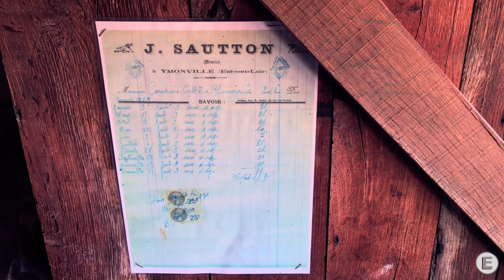Moulin de la Garenne - Ymonville (28) vu du ciel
Moulin de 1839 classé monument historique en parfait état de fonctionnement.
Ymonville (28)
Faites nous confiance pour la mise en valeur de votre patrimoine.
Erwan LEPELTIER
Freelance Filmmaker / Certified Drone operator
vidéaste Freelance / Télépilote de Drone certifié DGAC